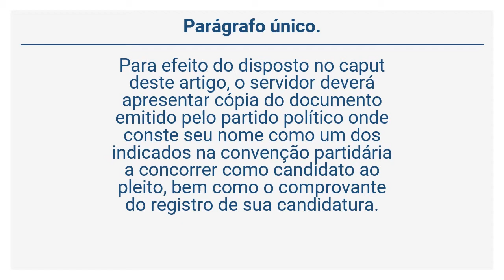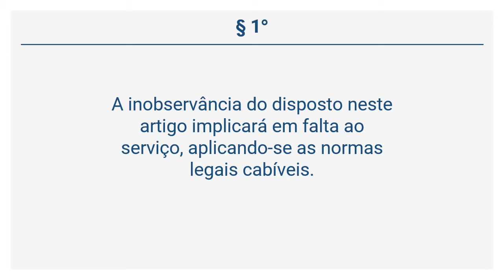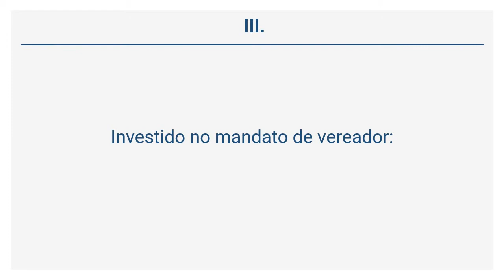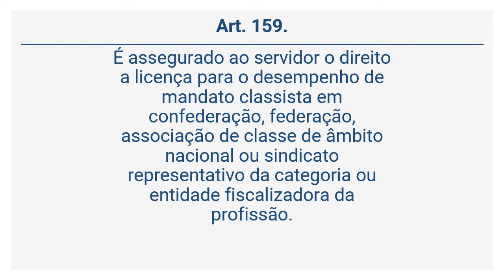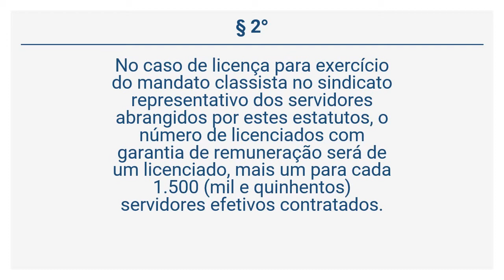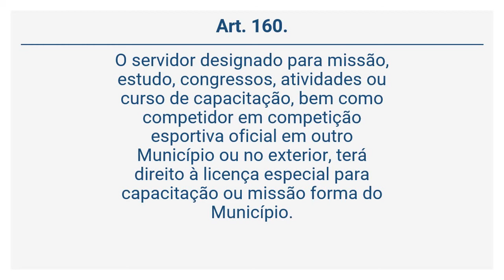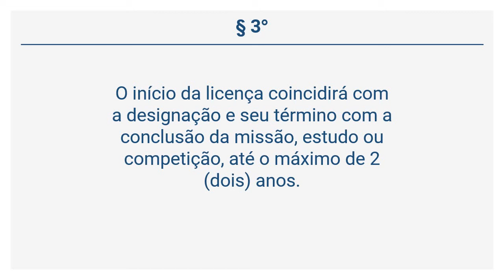Lei 2.004/08 (26 de 66) - DA LICENÇA PARA CONCORRER CARGO ELETIVO